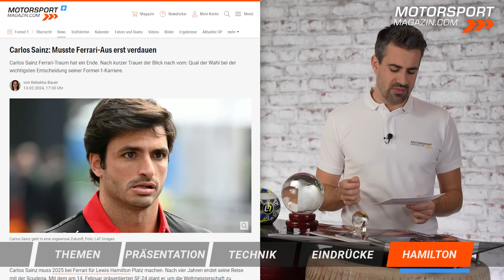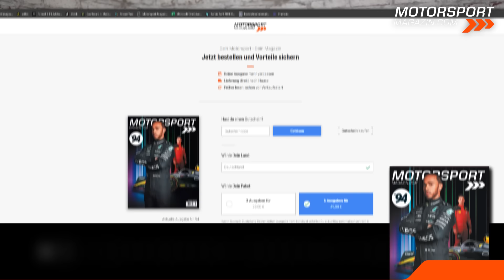Sturstes F1 Auto 2024: Neuer Ferrari ein ANTI Red Bull? Hamilton überschattet alles!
Das Formel-1-Feld für die Saison 2024 nimmt immer mehr Formen an! Mit Ferrari präsentierte das erste Top-Team seinen neuen Renner für das kommende F1-Jahr, den SF-24. Die neue rote Göttin ist zum Teil eine Red Bull Kopie, zum anderen aber die genaue Antithese zum Weltmeisterauto von Max Verstappen, quasi ein Anti Red Bull. Wir nehmen den roten Renner aus Maranello genau unter die Lupe und ziehen ein erstes Technik-Fazit: Was ist anders? Was ist neu?

Überschattet wurde der Launch von einem Fahrer, der in diesem Jahr noch gar nicht in Rot antritt: Lewis Hamilton. Der siebenmalige Weltmeister wechselt 2025 von den Silberpfeilen zu den Italienern, war aber schon jetzt das Hauptthema des Tages. Carlos Sainz und Charles Leclerc standen ganz klar in seinem Schatten.

Übersicht:
00:00 Intro & Themen
00:20 Ferrari Launch 2024
01:55 Die Technik des SF-24
07:40 Erste Eindrücke der Fahrer
12:31 Sainz spricht über seine Zukunft